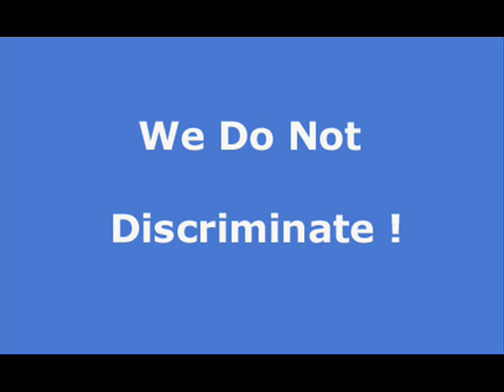Hathaways Mountain Pines apartment rentals, house rentals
At Rentwave.com you can search and list apartments, house rentals, vacation rentals and real estate in Hathaways Mountain Pines Free of charge. Property Managers can list their rental vacancies Free of charge. Do a Free guest search and let help you find your next place to stay.